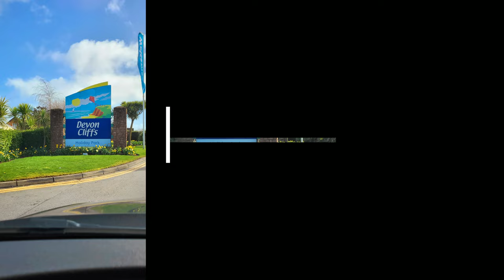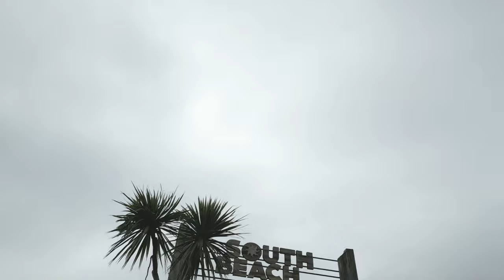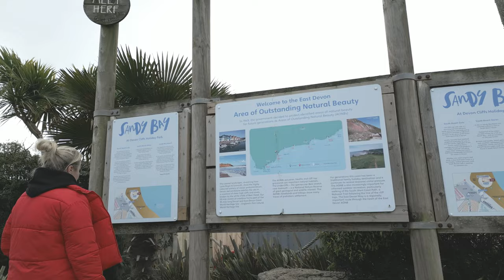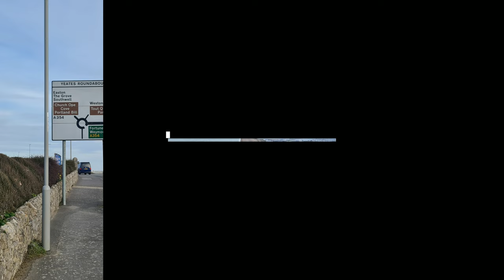Holiday -Devon 2023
Track: Falling North - Dead In The Water (feat. Zack Gray)
Watch:
• Falling North - D...
Track: Tyler Brand & Waitt Carry - Miss Me
Watch:
• Tyler Brand & Wai...
Track: Noseph - Over (feat. Kizzie)
Watch:
• Noseph - Over (fe...
Track: Deekrai - Wasted Tonight
Track: CAJOR & Mara Necia - I Will Be Here
Track: Seuto, OutaMatic - Can't Get Away (feat. Emma Lundin) [Ibrahin Cuevas Remix]
Watch:
• Seuto, OutaMatic ...
Track: CHPTR , Anna Sophia Henry - Know Me
Watch:
• CHPTR. , Anna Sop...
Track: THORNE - HIGH
Watch:
• THORNE - HIGH
Track: Mandrazo, Jon Becker - Alone
Watch:
• Mandrazo, Jon Bec...
Track: WILDE THINGS - Flashing Lights (feat. Gabriel Eli)
Watch:
• WILDE THINGS - Fl...
Track: 4URA, DVRKCLOUD, Young Viridii - Maybe
Watch:
• 4URA, DVRKCLOUD, ...
Track: Jack Shore, Michael Shynes - Your Voice
Watch:
• Jack Shore, Micha...
Track: borne, imallryt - Tell Me
Watch:
• borne, imallryt -...
Track: TER3NCE - Out of Touch (feat. Jennisan)
Watch:
• TER3NCE - Out of ...